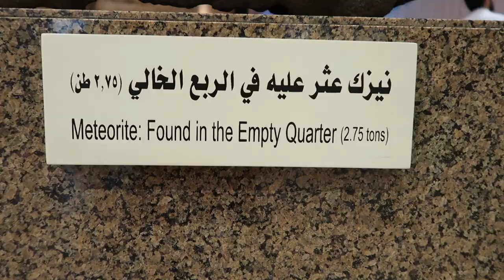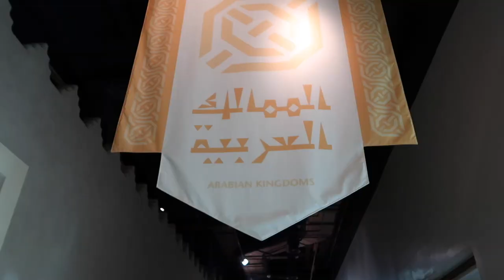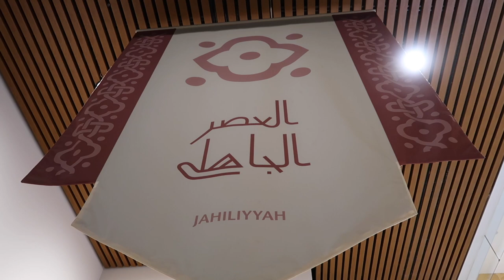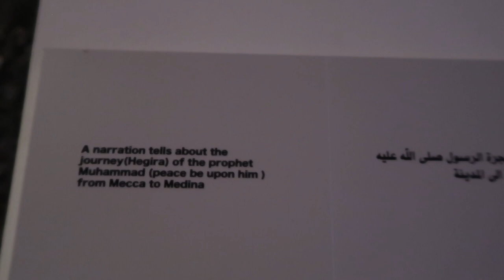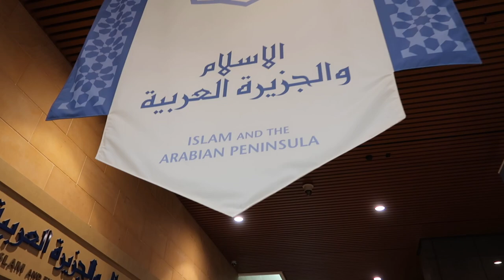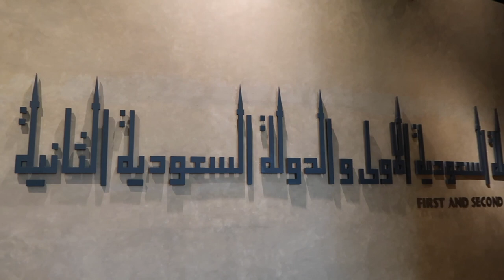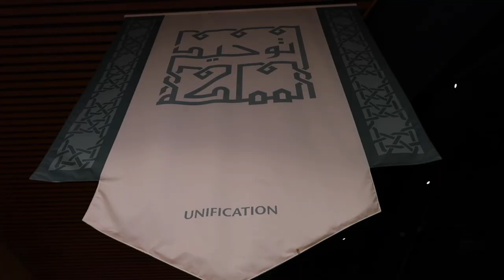Atlast, The National Museum of Saudi Arabia | Riyadh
Saudi Arabia National Museum is one of the largest in the Middle East. You can find here the collections of artifacts and  antiquities.

For the third time I’m lucky to visit this museum as one of the famous museum here in Saudi Arabia with an area of 28,000 sq. feet.

Editing Software:
*iMovie

Laptop:
*MacBook Air P2 2017

arabboy_palaboy